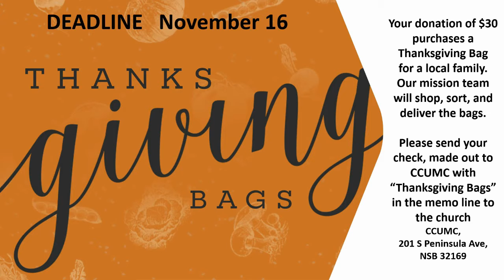November152020 announcements video